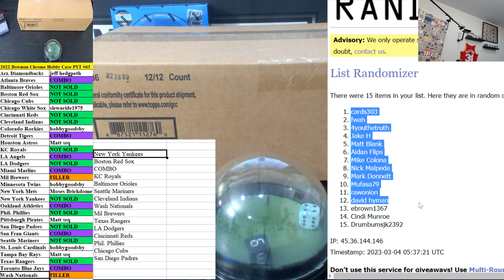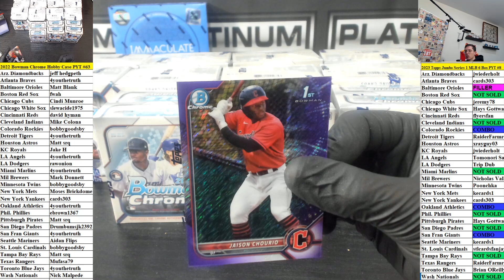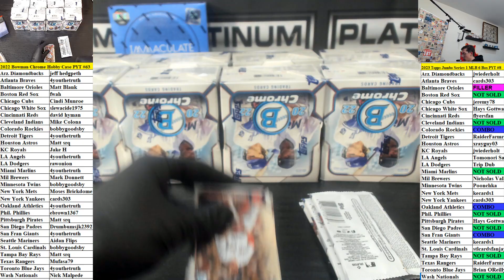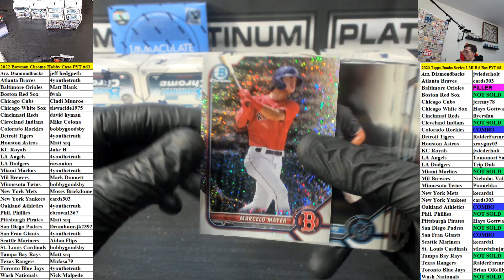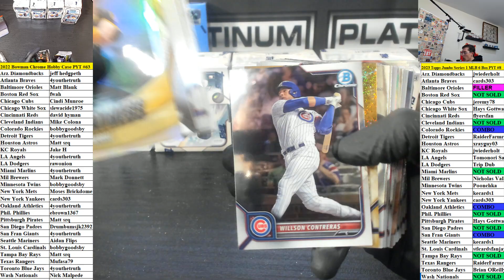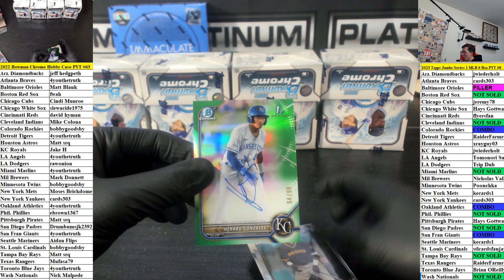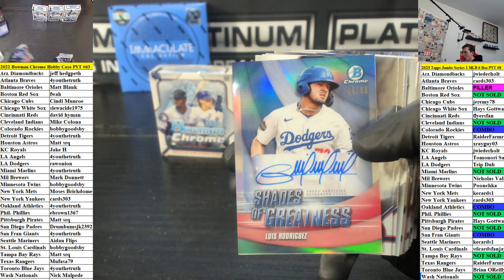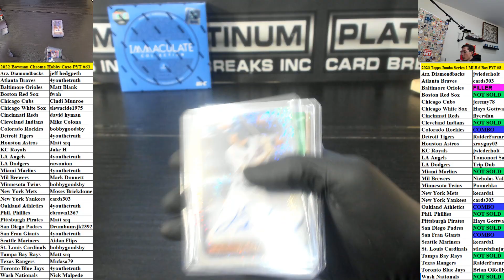2022 Bowman Chrome Baseball Hobby 12 Box Case Pick Your Team #63